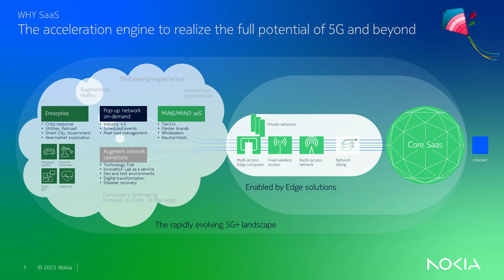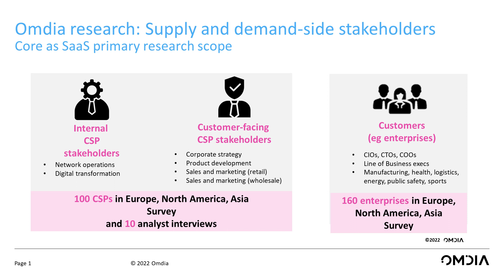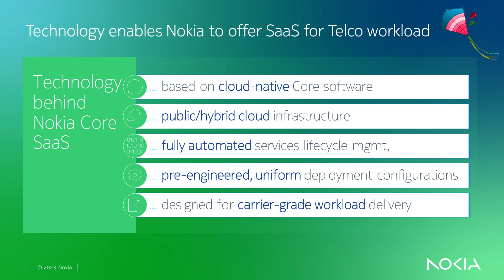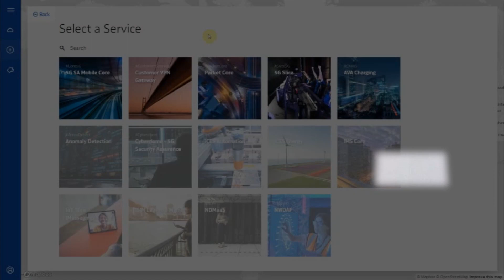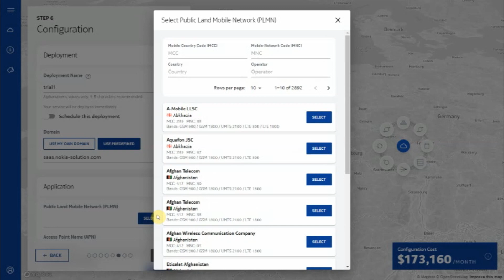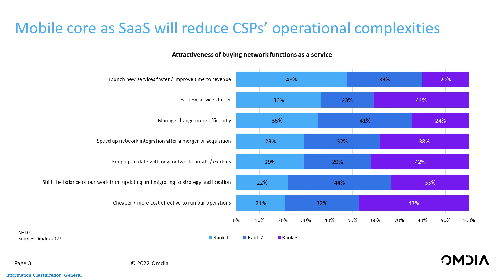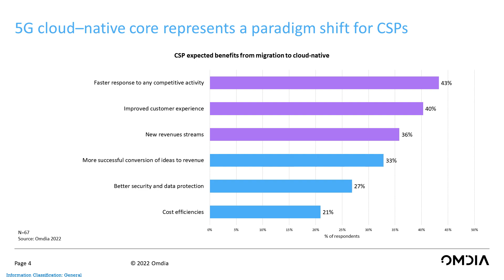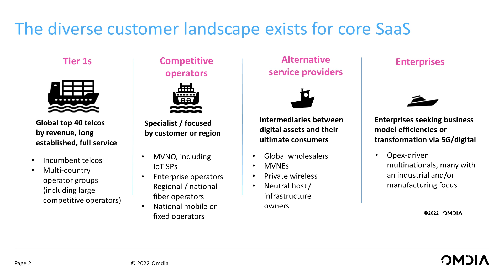Nokia’s Core Software as a Service discussion with Omdia and Nokia experts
Nokia announced core Software as a Service concept. This panel discussion tells you more about the technology enablers and the paradigm shift it enables about how to deploy and operate core networks.